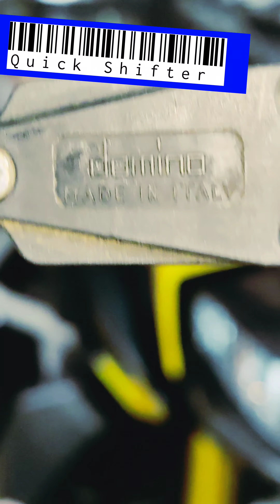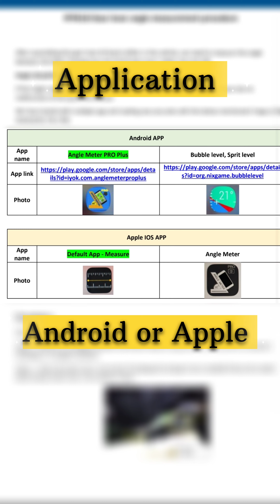How to set angle of Quick Shifter